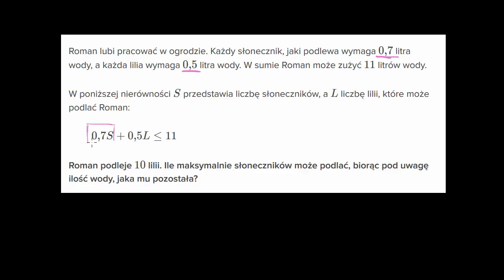Roman ogrodnik - zastosowanie i interpretacja nierówności.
How to solve a word problem that uses a two-variable linear inequality (example)